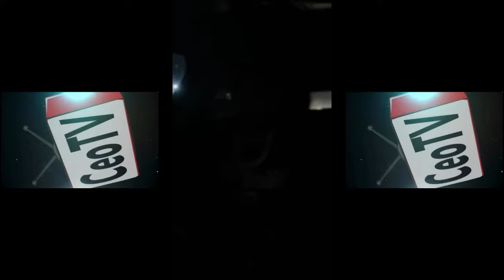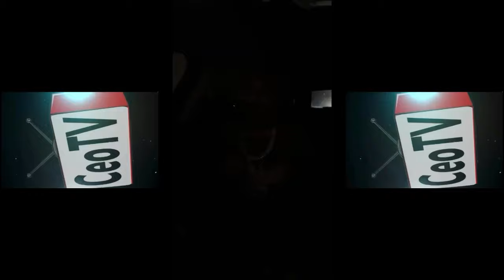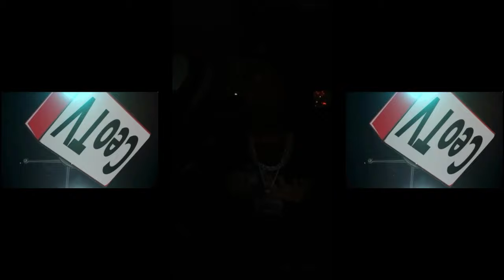Charleston White Diss Enchanting Moments After Her Death “She Wasn’t Successful”￼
CW Goes Off On Enchanting After Her Death..

You’ve tuned in to “CeoTV” where we give constructive criticism, comment, and report news on different situations on social media involving public figures.
You’ll get videos/audio with constructive criticism and commentary on different situations involving hiphop, artist, athletes, and public figures in the eye of social media.